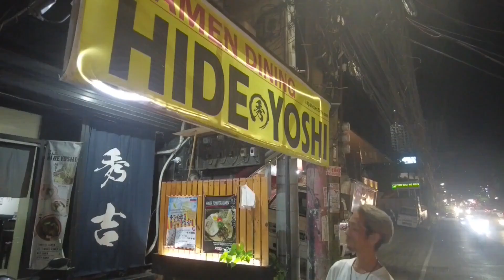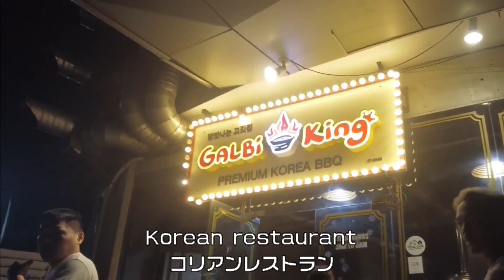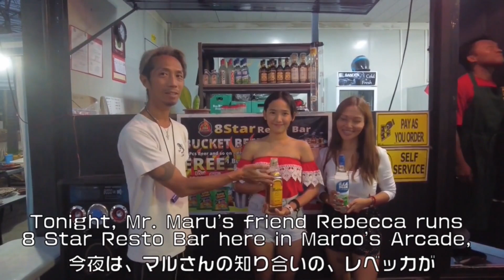セブ島観光 夜遊び編。セブKTV嬢に告白してきた。Cebu Nightlife. Confessed my love to a cute KTV girl in Cebu, Philippines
マルさんと合流して老舗居酒屋Naoki's Dining Bar、ラーメン秀吉、BAR、KTV Wing、小町、etc、初めてのセブ島の夜遊びを満喫してきました！
1年ぶりに食べた日本食に感動🤤

We joined Mr. Maru and enjoyed our first nightlife in Cebu, including long-established Izakaya Naoki's Dining Bar, Ramen Hideyoshi, BAR, Wing and Komachi of KTV in Cebu, etc!
I was impressed by the Japanese food I hadn't had in a year! 🤤

【SNS】
TomoのTwitter